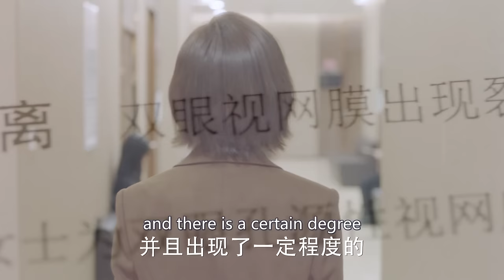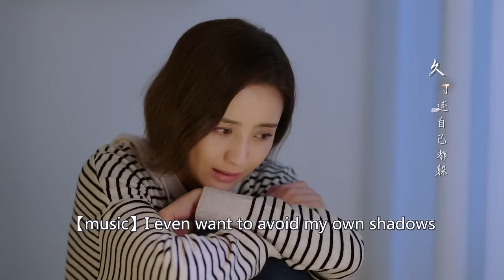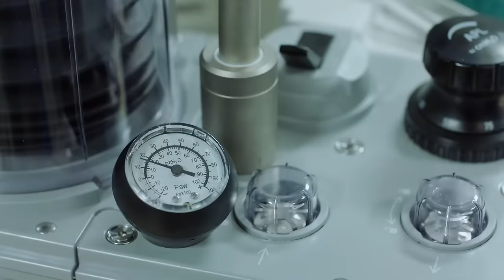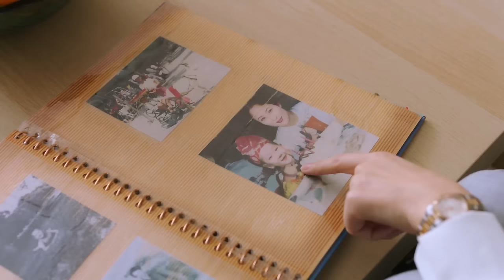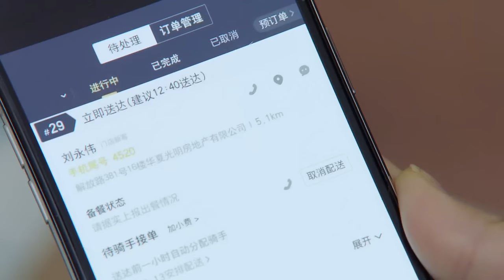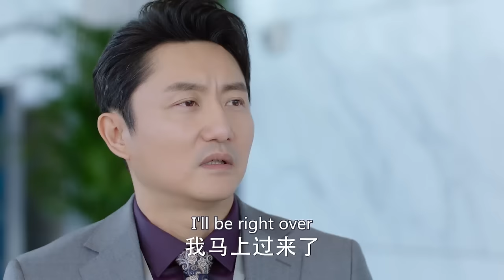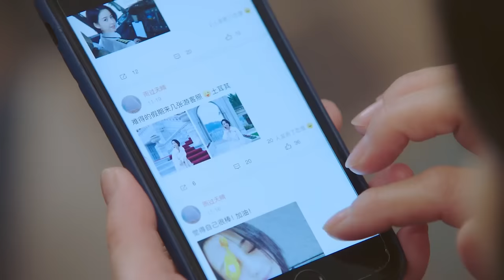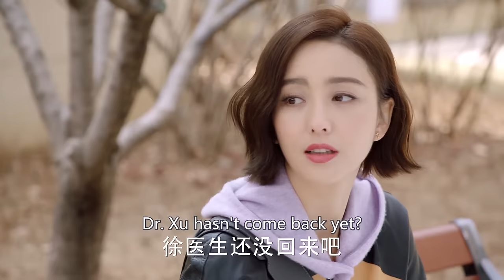【Multi-sub】My Girlfriend Is A Captain EP25︱Tong Liya, Tong Dawei | CDrama Base